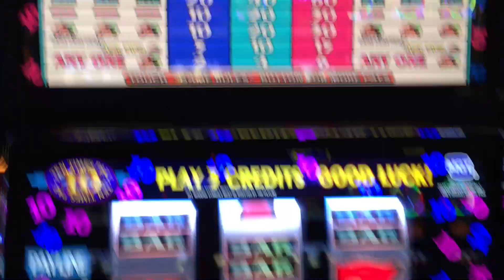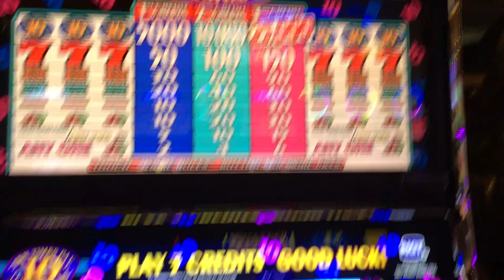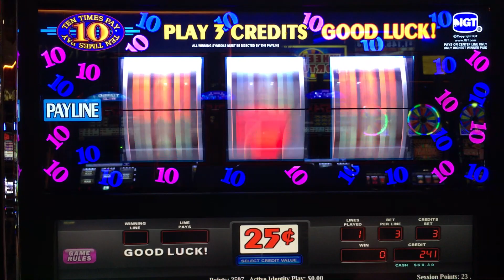10x Times Pay ✦LIVE PLAY✦ Slot Machine at Cosmo in Vegas!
10 Times Pay
First off, hope you like my NEW Intro and Outro! Thought it was time for an update ;)

I hope you enjoyed it as much as I did!

Be sure to check out the awesome swag I created for all your casino apparel!